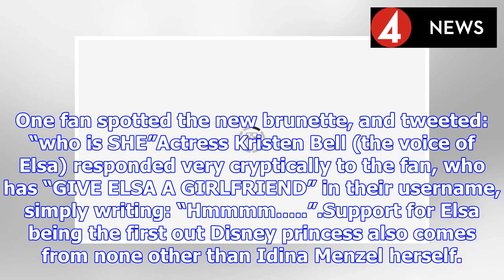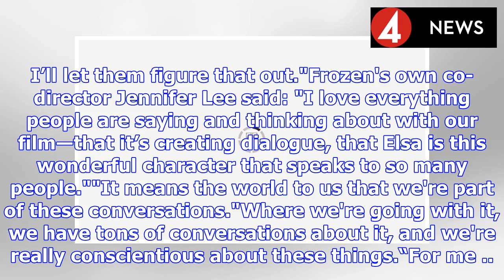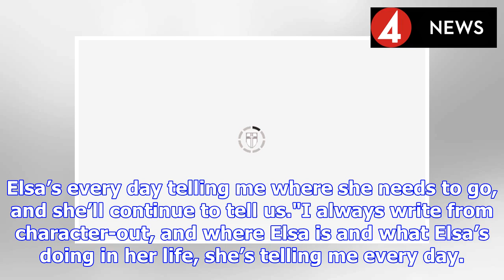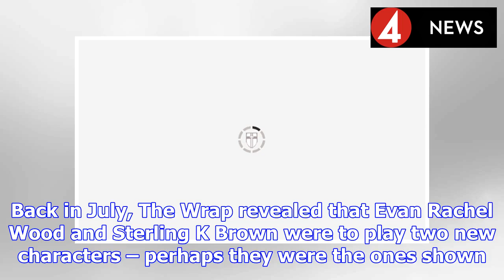Frozen 2 trailer: Does Elsa have a girlfriend in Frozen 2? Kristen Bell hints? | BS NEWS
Get ready to head back to Arendelle, Disney fans. The brand new first look trailer for Frozen 2 has finally been released. And with that trailer comes a new slew of questions about the sequel...Does E...